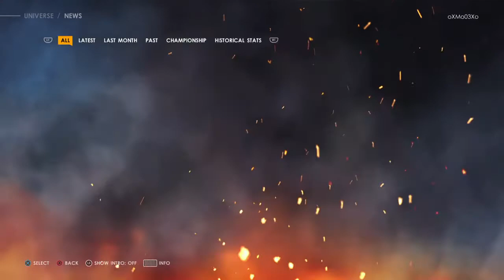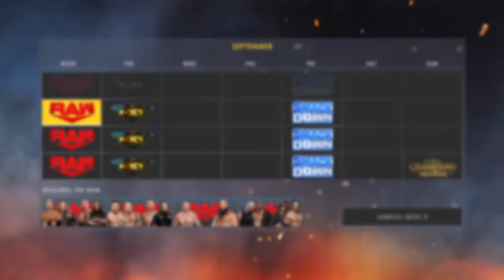WWE 2K22 - Edge & Christian vs. The Dudleys - Universe Mode - Part 15